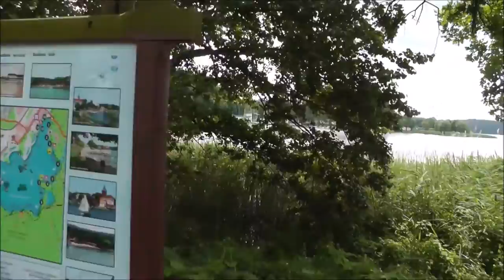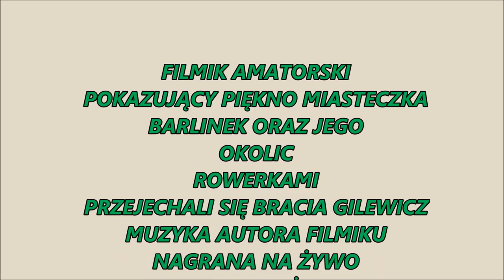Zwiedzamy Barlinek-Czerwiec 2016.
Najlepszy przykład zwiedzania.
Można dotrzeć w każde miejsce...